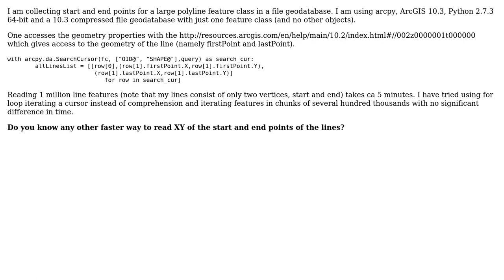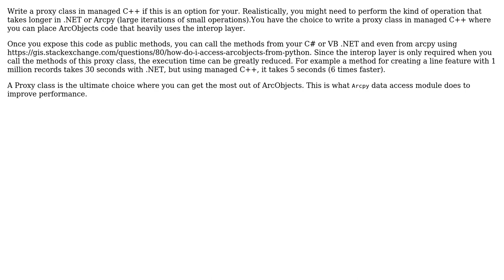GIS: More efficient way to get the start and the end points of a line (arcpy)?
With thanks & praise to God, and with thanks to the many people who have made this project possible! | Content (except music & images) licensed under CC BY-SA | Music | Images & others | With thanks to user PolyGeo user Farid Cheraghi user Alex Tereshenkov and the Stack Exchange Network Trademarks are property of their respective owners. You are responsible for your own actions.